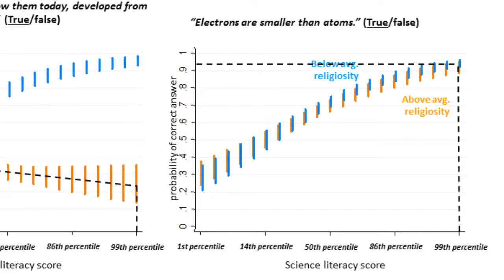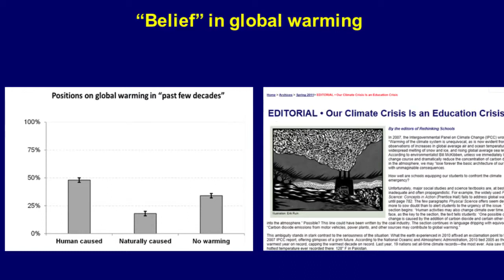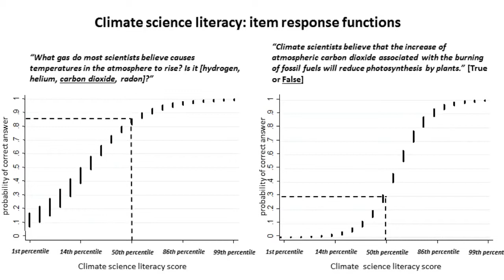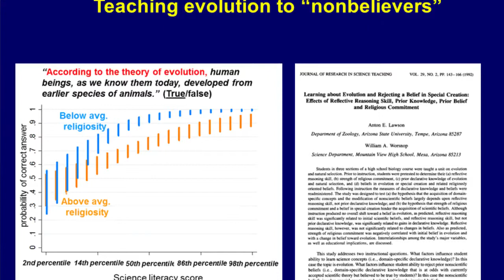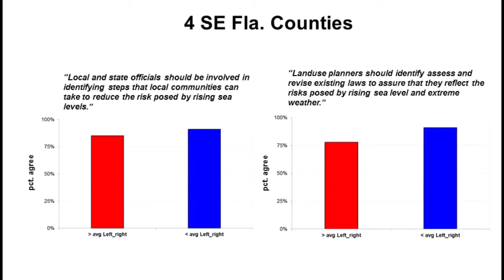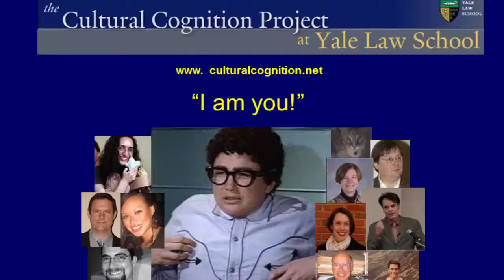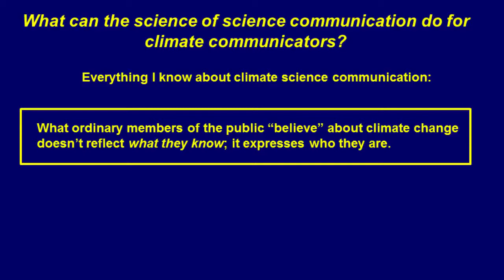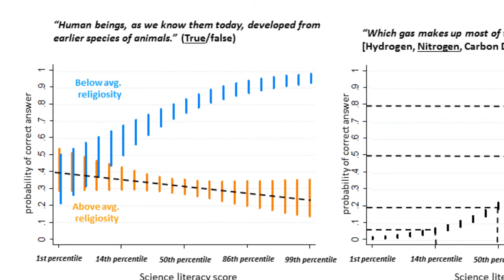Climate Change | Prof. Dan Kahan Climate Communications at the Regional Scale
Climate Change | Prof. Dan Kahan - Climate Communications at the Regional Scale: Experience from the Field This video is under creative common (cc video), attribution license By SustainableComm.

Dan Kahan of Yale University suggests that evidence from a large survey of U.S. adults reflects a conflict between two levels of rationality: the individual level and the common level. Kahan.

Your course instructors think these videos are great resources for Extension professionals!

A member of Yale Law Schools Cultural Cognition Project, Professor Kahan examines how our cultural values shape our beliefs and perceptions of risk. Here he discusses why scientific consensus.